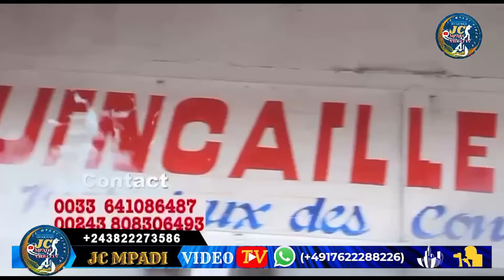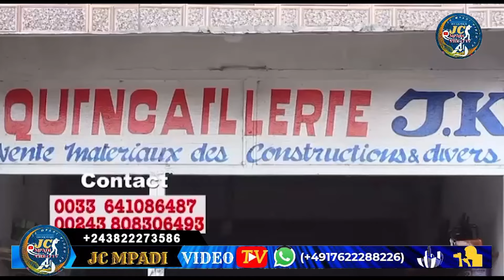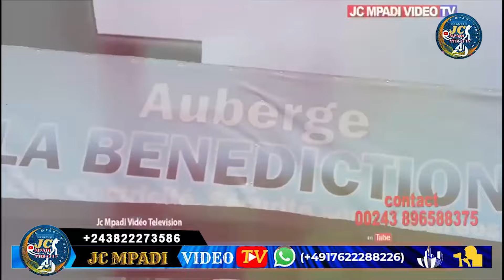BOTALA LIKAMBO YA SOMON NA WENZE YA SELEMBAO BATU BAZOKUFA PONA SALITE ELEKI MAKASI MAWA